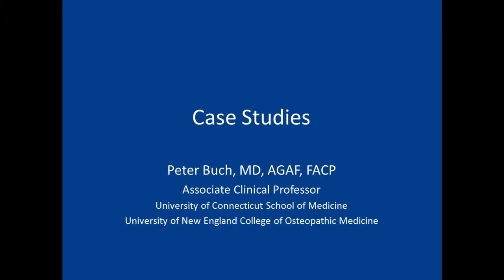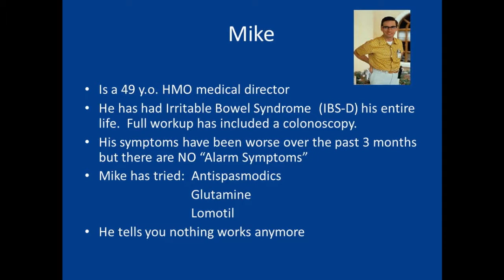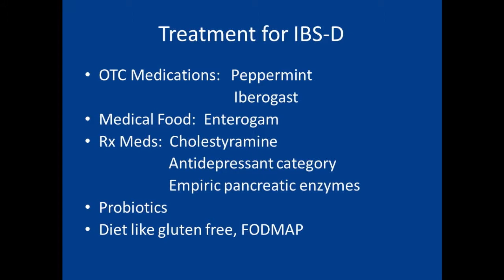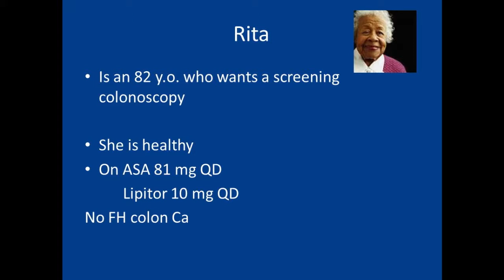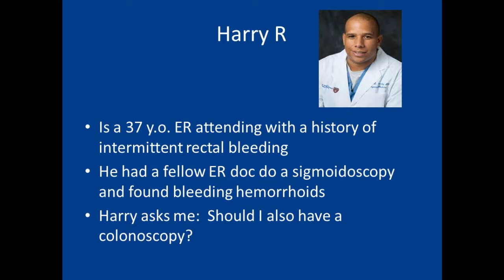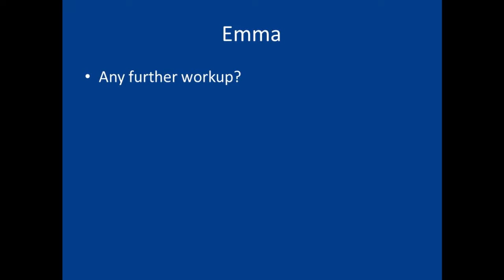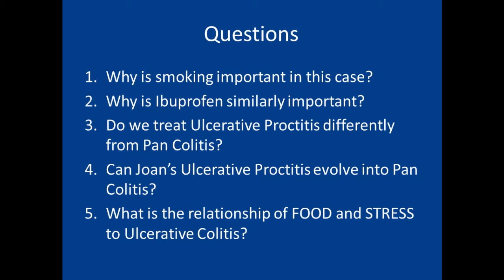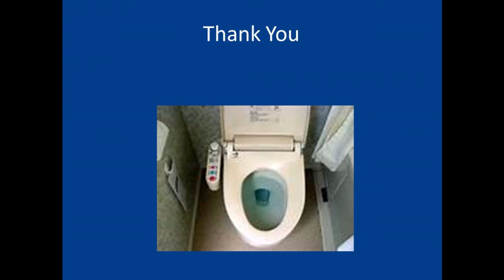2016: Cases in GI & Hepatic Disease